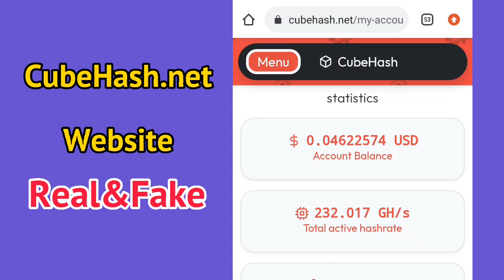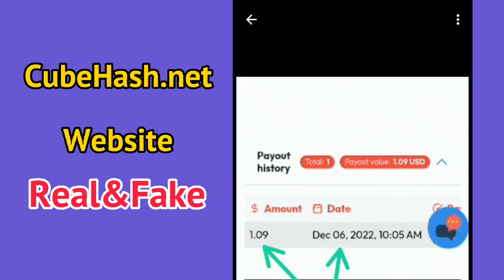CubeHash Website Real Or Fake || Cube Hash Website Withdraw Proof || CubeHash.net Website